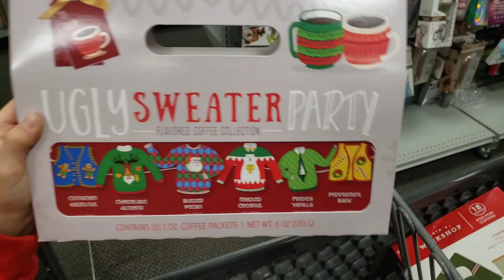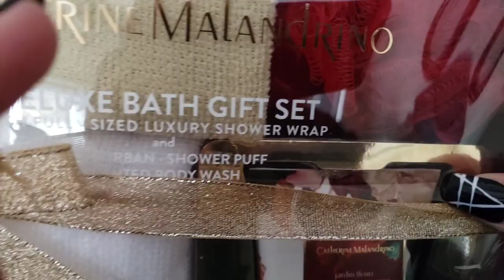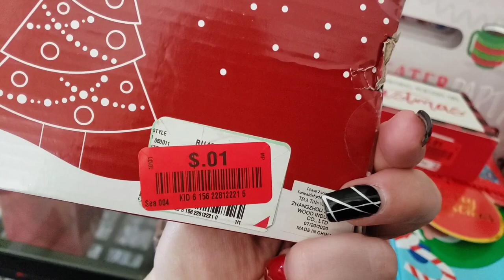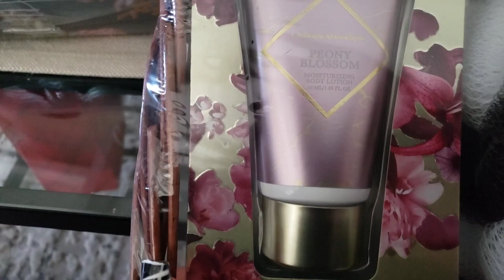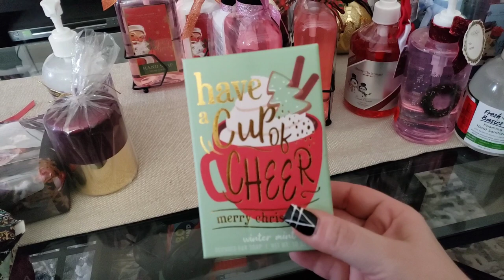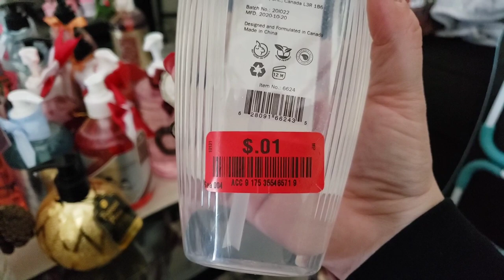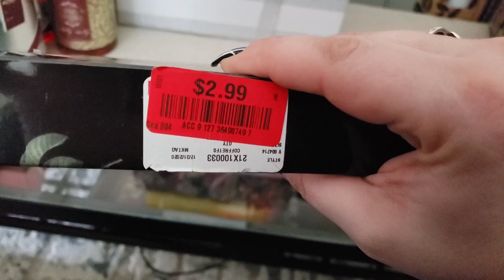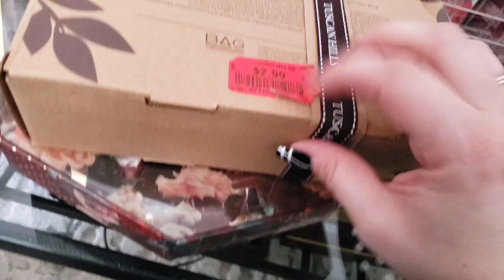BURLINGTON COAT FACTORY💯 PENNY DEALS🐬🐬 AND BONUS CLEARANCE 😉😉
BURLINGTON COAT FACTORY PENNY DEALS - MONEY SAVING MEGAN - 1/31/2021

I'm a mom of 3 one girl and 2 boys.
I love to shop and get that bang for my buck. Huge shout-out to Couponing for a cause for all of her amazing content and Sway to the 99 both great friends!

YOU MAY FOLLOW ME IN INSTAGRAM:  @money_savingmegan

MAILING ADDRESS:
92711

🐬🐬USE MY REWARDS CODE TO EARN GIFT CARDS- SCAN YOUR RECEIPTS AND SAVE MONEY:

Turn your grocery receipts into gift cards with Fetch Rewards. It’s super easy. Just click the link below and you’ll get $2 in points when you snap your first receipt.